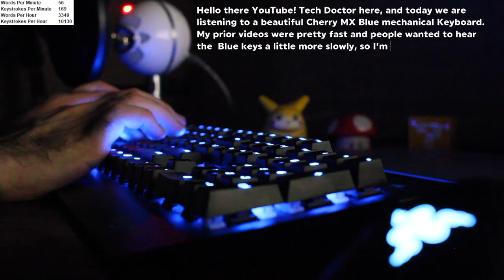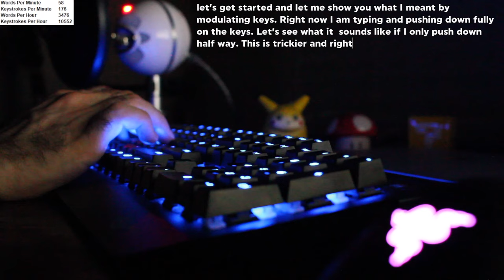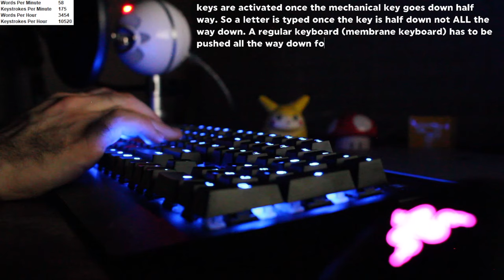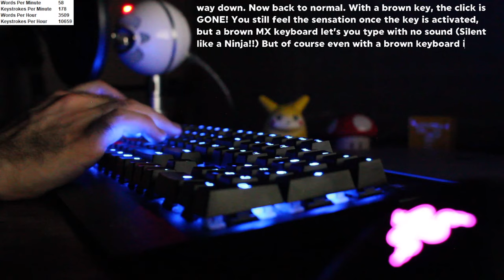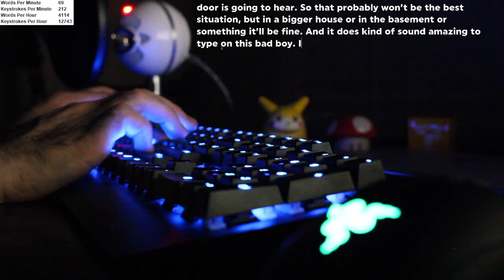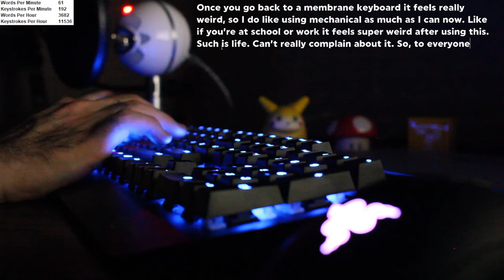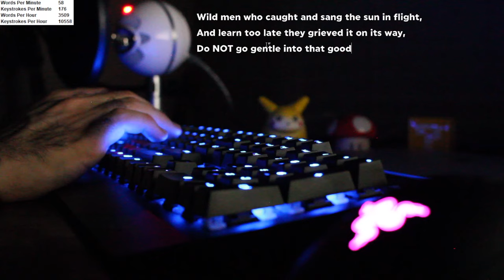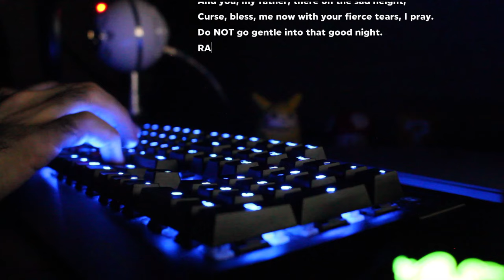10 Hours Typing | Cherry MX Blue Mechanical Keyboard | Gaming Keyboard ASMR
10 Hours of Typing with a Cherry MX Blue Mechanical Gaming Keyboard. Typing ASMR on Rosewill RK-9300 Mechanical Keyboard. Blue Switch sound. ASMR Blue Switches.